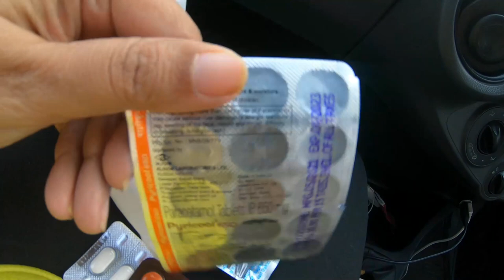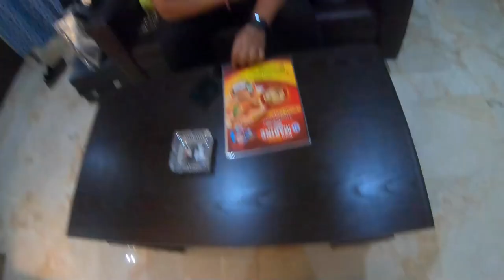বেরিয়ে পড়লাম হুট করে | কোথায় যাচ্ছি, জানো? Road Trip